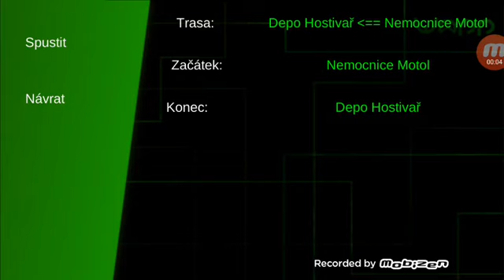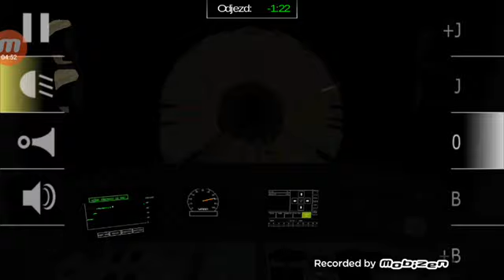Metro simulator linka A nemocnice motol-hradčanská.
Vfijj